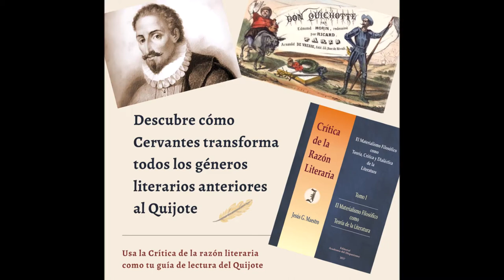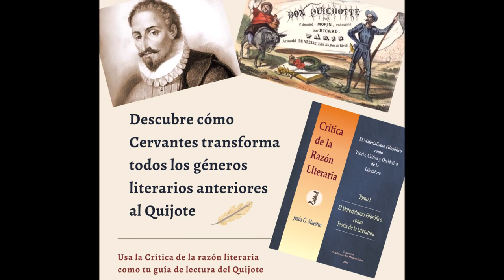Novela, teatro y poesía: transformación cervantina de los géneros literarios en el Quijote